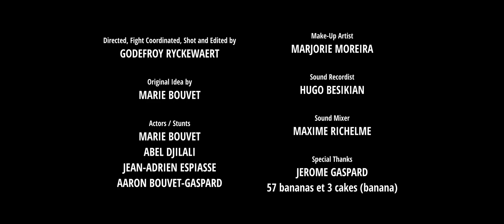WAKEY-WAKEY (Action-Comedy Short-Film)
A little short done for fun. Prep and shoot in 2 days.

Directed, Fight Coordinated, Shot and Edited by
GODEFROY RYCKEWAERT

MARIE BOUVET

Actors / Stunts
MARIE BOUVET
ABEL DJILALI
JEAN-ADRIEN ESPIASSE
AARON BOUVET-GASPARD

Make-Up Artist
MARJORIE MOREIRA

Sound Recordist
HUGO BESIKIAN

Sound Mixer
MAXIME RICHELME

Special Thanks
JEROME GASPARD